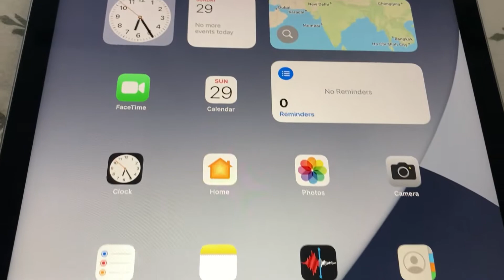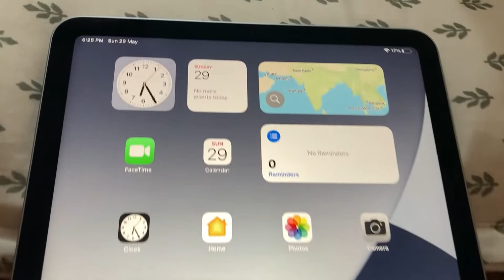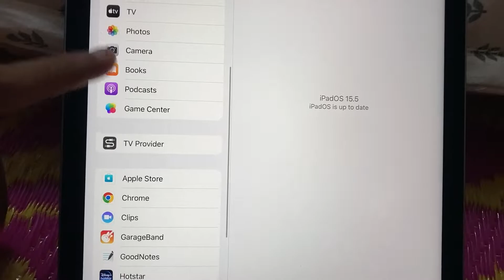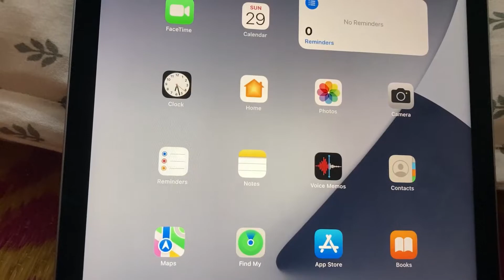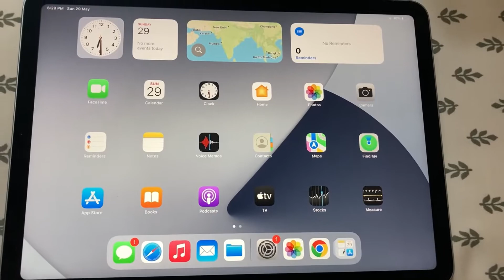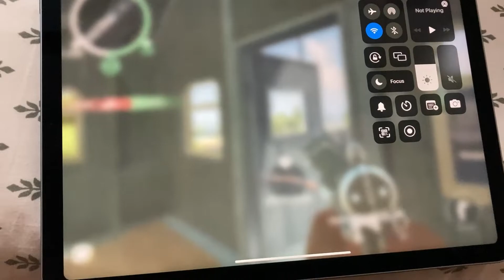Apple iPad Air 4th Generation Unboxing Review Gameplay Test Camera Quality Should you Buy ?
Apple Ipad Pencil
Apple Ipad Cover
Apple Ipad Air